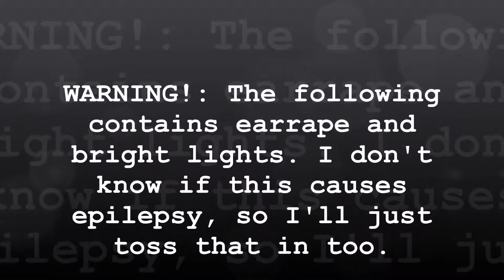This only happens once a year at DFS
But it was SO worth it!